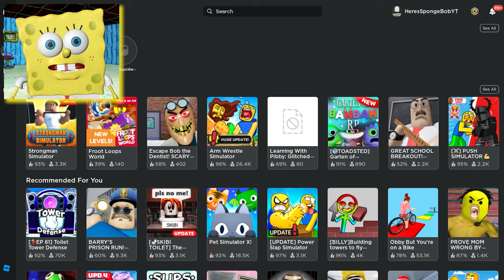SpongeBob & Patrick Become the STRONGEST in Roblox!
Today we get BUFFED UP!